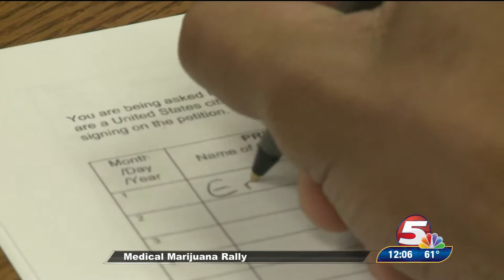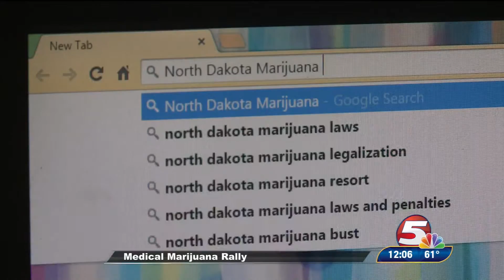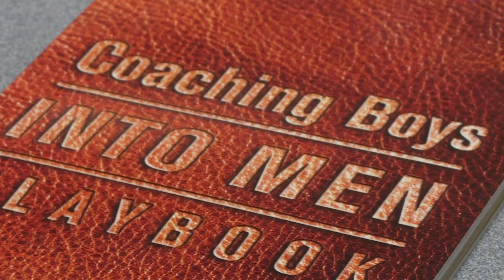Amanda V Skrzypchak Anchor/Reporter Reel 2015-2016